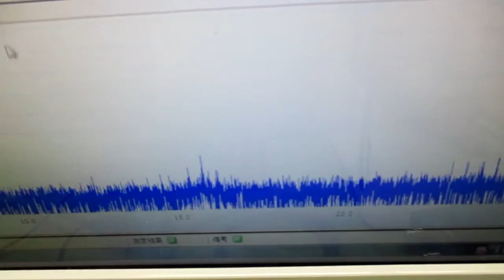超音波発振による相互作用を考慮した「超音波制御技術」 ultrasonic-labo